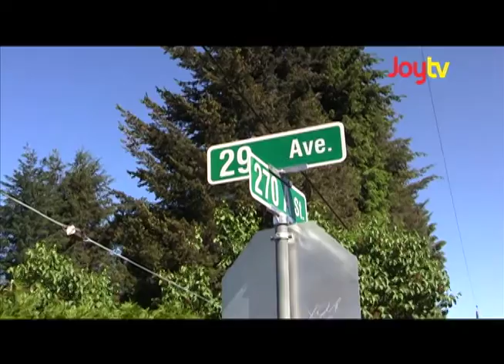Fraser Focus - Church in The Valley